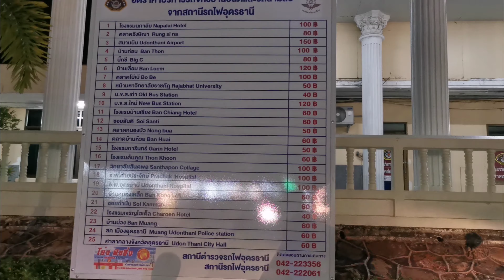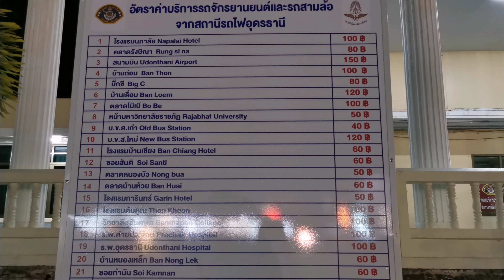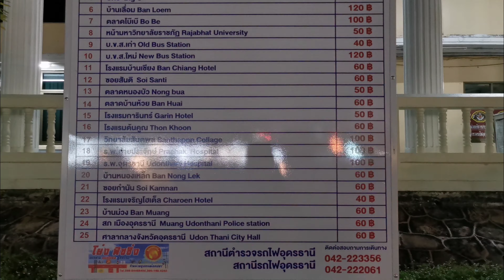เปลี่ยนบรรยากาศมาดูตลาดนัดแถวสถานีรถไฟอุดรธานี และ อัตราค่าโดยสารจากสถานีรถไฟไปสถานที่ต่างๆ และต่อรถ